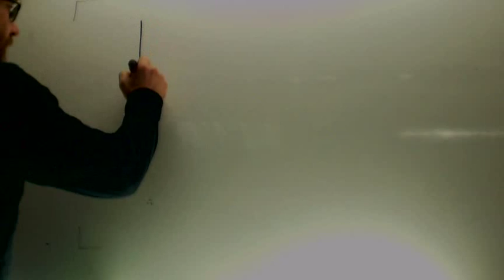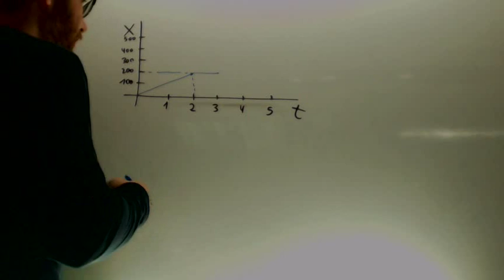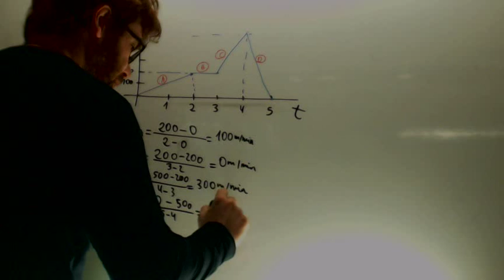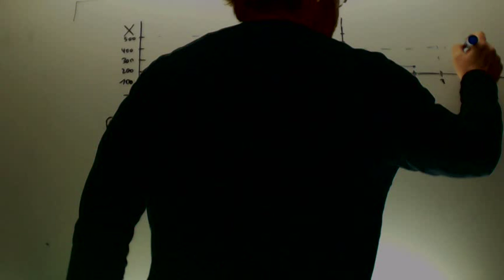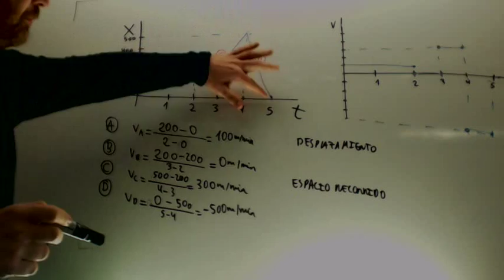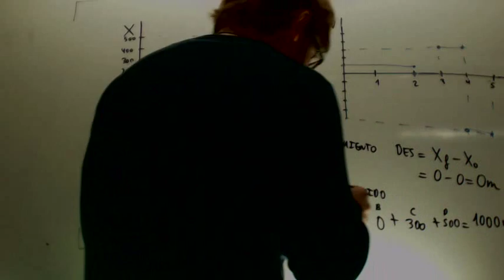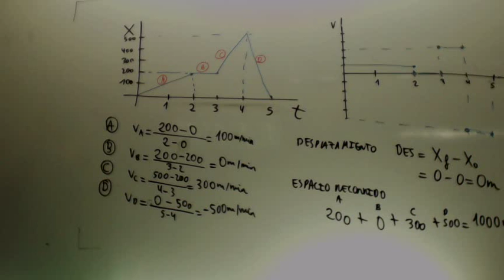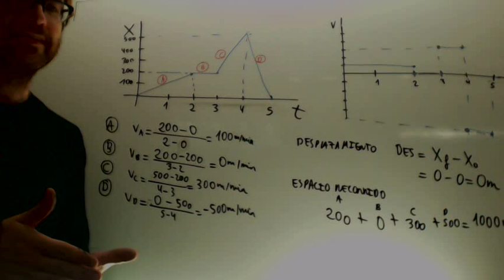Grafica velocidad tiempo a partir de espacio tiempo Fisica 4º ESO Academia Usero Estepona